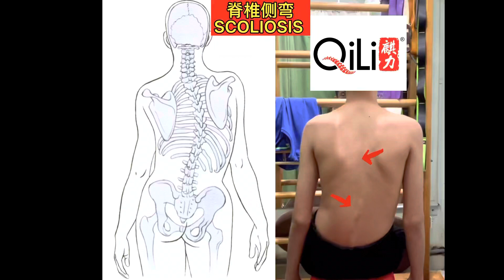脊柱侧弯 Scoliosis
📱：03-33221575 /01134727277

⏰Operating Hour:
Tuesday-Sunday（10:00am-7:00pm）
Sunday （10:00am-2:30pm）
Monday （off）